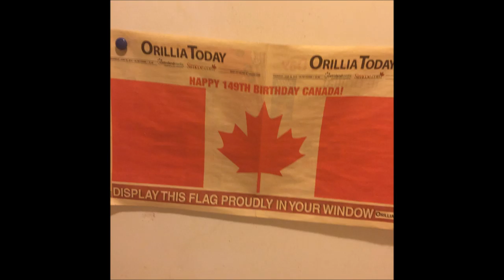Pick Up the Rice Basket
6.33 second per bar with 9 beats tempo might be 80.3 or something i forget